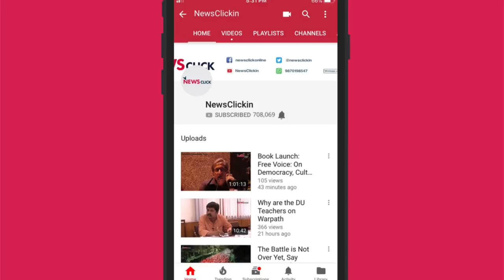Independent Media : Way Foward To Become Collaborative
When the big media houses are being controlled by the corporates, and the government continues to curb the freedom of press, it’s high time for the independent media to unite and fight back.

What does independent media need to survive in the face of the corporate media with its massive monetary backing? In this discussion with NewsClick Editor-in-chief Prabir Purkayastha, veteran journalists Seema Mustafa [The Citizen], Hartosh Bal Singh [The Caravan] and Paranjoy Guha Thakurta talk about the importance of the reader-supported model in order to ensure sustenance through subscriptions. When the big media houses are being controlled by the corporates, and the government continues to curb the freedom of press, it’s high time for the independent media to unite and fight back.